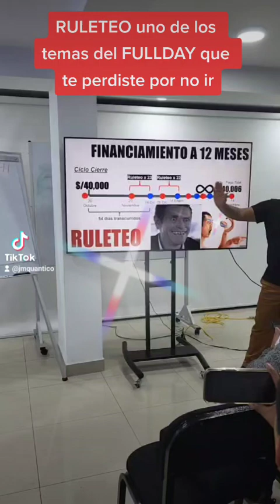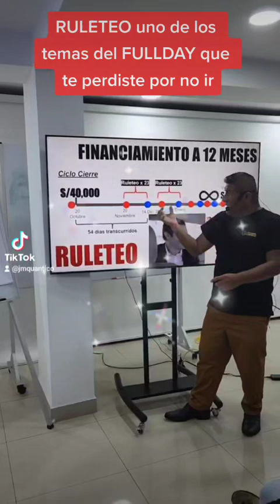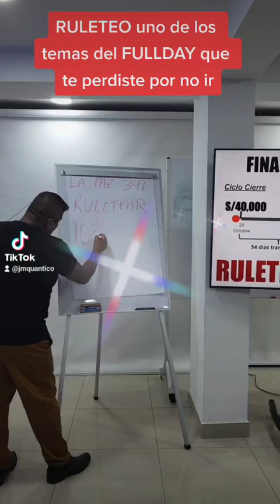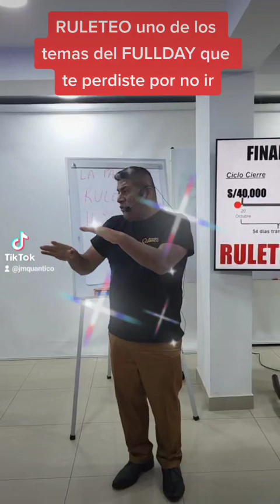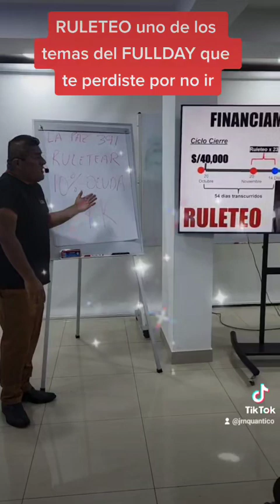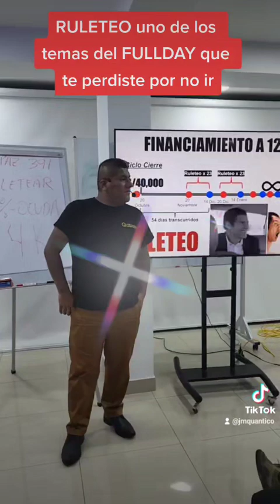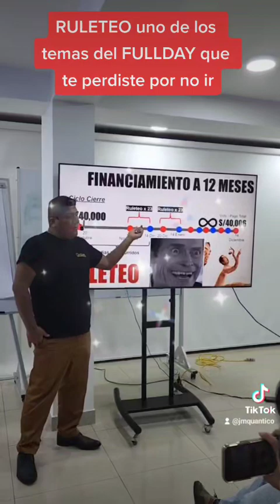RULETEO uno de los temas del FULLDAY